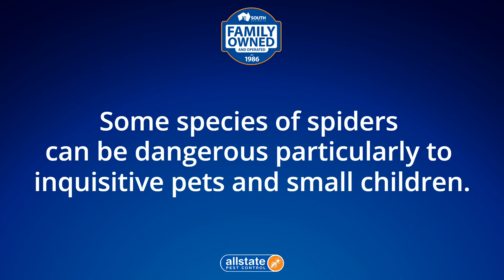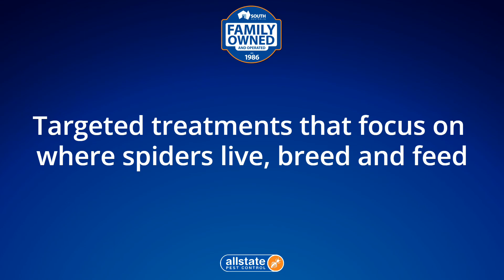Spider Control West Lakes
Allstate Pest Control
686 South Road
Glandore, SA 5037

-34.96146
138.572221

spider treatment adelaide
spider control adelaide
spider removal adelaide
spider infestation adelaide
spider treatment adelaide sa
spider control adelaide sa
spider removal adelaide sa
spider infestation adelaide sa

00:00 Spiders West Lakes
00:20 Are spiders a problem in West Lakes?
00:32 How do I get rid of spiders in West Lakes?
00:55 How do you treat for spiders?
01:00 How much does it cost to exterminate spiders?
01:42 How do I get rid of spiders permanently?
01:52 Get rid of spiders

Allstate Pest Control is Adelaide’s leading family-owned spider treatment company. We protect homes and businesses with pest control services across South Australia.

We provide a guaranteed and trusted pest control service for both domestic and commercial customers servicing all suburbs across South Australia.

Spider Exterminator West Lakes

Dealing with a spider infestation?

Need effective spider treatment in West Lakes?

Signs you have a spider problem

Spiders are usually most active in late summer and autumn, but can cause problems year round. Look for webs or spiders in crevices of your home, outdoor sheds, or hiding under rocks or outdoor furniture in the garden.

Also watch out for round, white egg sacs. Depending on the species, these usually carry around 100 eggs each and are an early warning sign that you’re about to get an influx of baby spiders. Call for our professional spider treatment, removal and control service and we’ll visit you and take care of the problem in no time. Our Adelaide based pest control technicians deliver on expert spider removal services in Adelaide every time.

What to do if you have a spider infestation?

Some Adelaide species of spiders can be dangerous – particularly to inquisitive pets and small children. Others are less harmful but leave messy cobwebs and can be a nuisance around the home or garden.

If you’re dealing with a spider problem or have noticed spider eggs, we recommend getting your local Allstate pest control technician out to eliminate them with our effective spider control service in Adelaide.

Call today and book our services to control spiders and we’ll arrive at your home or business promptly. There is no spider problem we can’t fix, just trusted and proven techniques we’ve been helping our customers with since 1986.

What should I do if I get bitten by a spider?

If bitten by a red back, funnel web or mouse spider, seek medical attention immediately.

For other spider bites, apply an ice pack to relieve pain and keep an eye on symptoms. If the person bitten has persistent pain, dizziness or headaches, seek medical attention.

Need more reasons? We got them!

Spiders are mostly beneficial insects keeping mosquitos and flies under control, unfortunately some spiders invade our homes, garden sheds and entertaining areas creating an uncomfortable feeling, while there webbing is unsightly. Some spider bites can be deadly, while others can be extremely painful and have other side effects. Spiders can be found everywhere in a home from the roof void, to cupboards, under and behind furniture to name a few.

Allstate Pest Control
686 South Road
Glandore, SA 5037